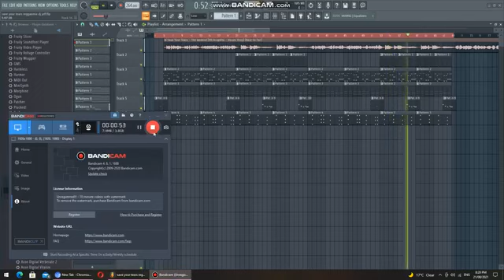SAVE YOUR TEARS REGGAE REMIX (COMING SOON)